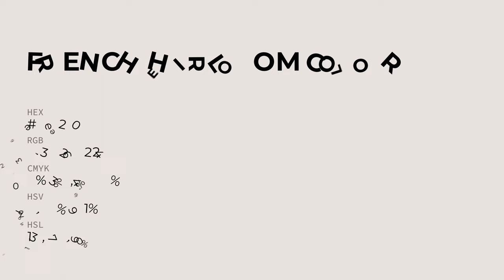French Heirloom color e9e2e0 hex color - Grey color - Cool color e9e2e0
What color is French Heirloom ? e9e2e0 hex color - Grey color - Cool color e9e2e0

Hex e9e2e0 Color Code is also known as French Heirloom color.